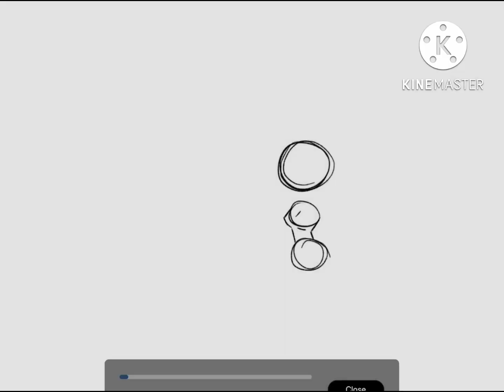S1E4 speedpaint “board” | szoc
S1E4
this one was just for fun and didn’t exactly end up as what I wanted to, but my drawings hardly do and it’s kinda cute so I’ll let it slide.
this will also be posted on my IG in ~month.